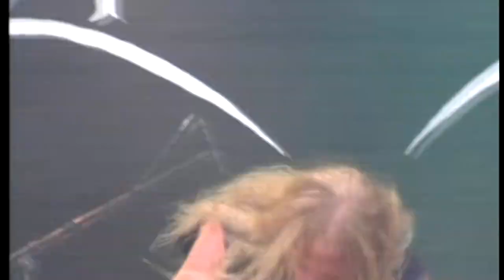Equilibrium - "Wingthor Hammer" (Live in Party San 2007, Germany)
Equilibrium (Germany) live at Party San Open Air, Tiefengruben, Bad Berka, Germany, 10/08/2007.

"Wingthors Hammer"
track 2 from the album
"Turis Fratyr"
(Black Attakk Records, 2005)

Line up:
Sandra Van Eldik : Bass
Manu Di Camillo : Drums
René Berthiaume : Guitar
Andreas Völkl : Guitar
Helge Stang : Vocals